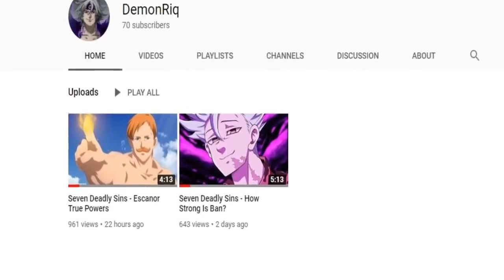Fairy Tail Natsu New Brother Revealed